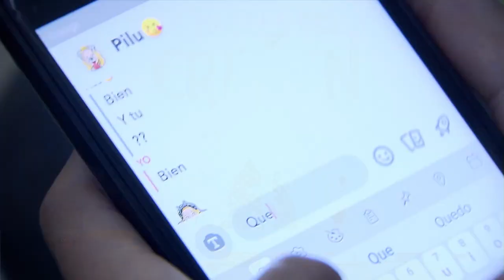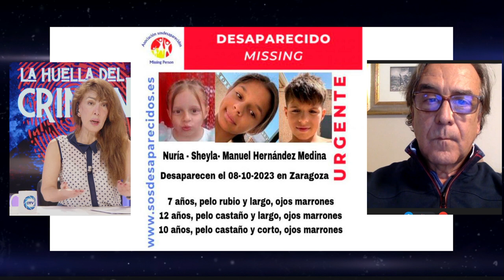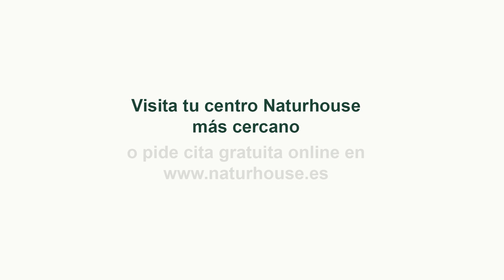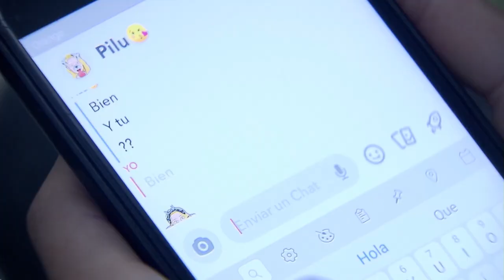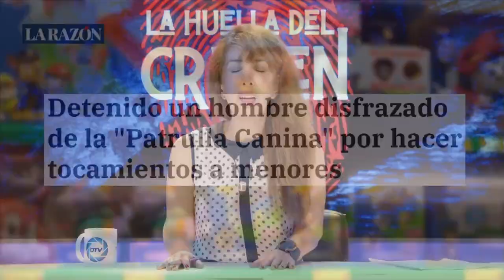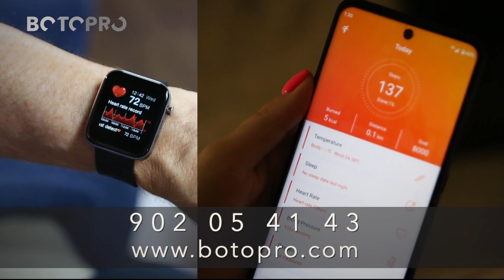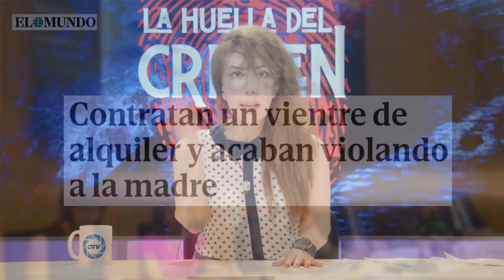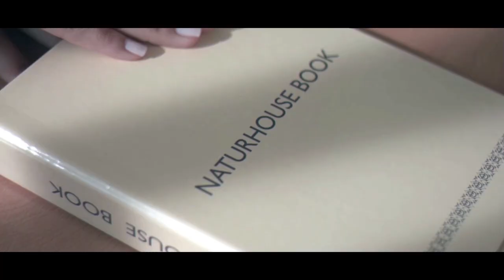🔴HUELLA CRIMEN:El brutal asesino de las 90 puñaladas a la familia Barrio suelto, el país en alerta.